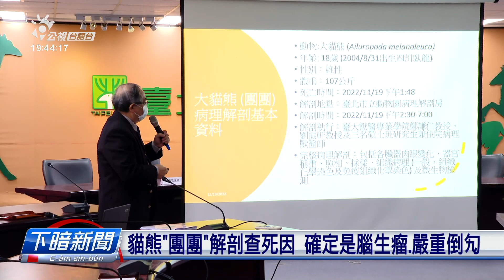貓熊「團團」解剖查死因 確定是長腦瘤、嚴重萎縮 | 每日新聞的部分 | 台語台新聞 | 20221219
台北市立動物園的大貓熊團團11月19過身，今仔日(12/19)動物園公布病理解剖結果，確認團團是頭殼生瘤，大腦嚴重萎縮。

文字記者：鄭雅文／攝影記者：莊浚佑